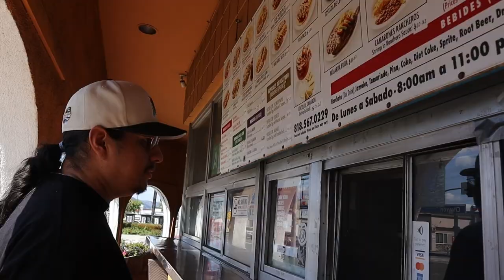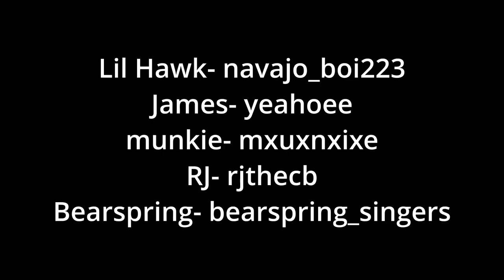Vlog 5 Great Oak/UCLA